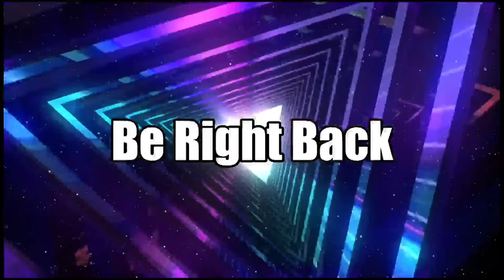Techopolis 2 #26 Making an essence factory [Modded Questing Factory]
🎮 Welcome to Jozef Gaming! 🎮

Thanks for tuning in to another gaming adventure! If you're into gaming content, you're in the right place.

🔥 Livestreams: Catch me live on Twitch for more gaming fun!

💬 Join the Community: Connect with other gamers in our community! Share memes, discuss strategies, and more.